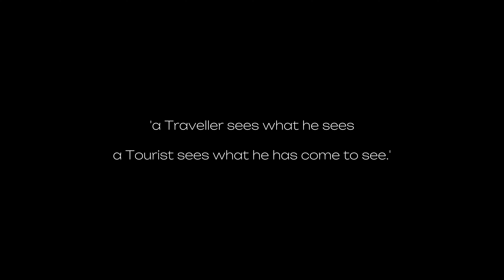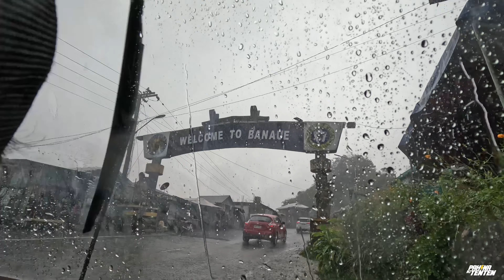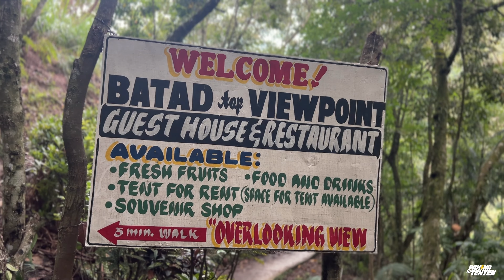BATAD pt.2 | TUKTUK ADVENTURE | BAJAJ MAXIMA Z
BATAD Pt.2

Landmark/Destinations:
Banaue Rice Terraces (Banaue)
Batad Topview Point Guest House (Batad Banaue)
Batad Rice Terraces (Batad Banaue)

Video Recording:
GoPro Hero 11 (Primary)
Insta360 One X2 (Secondary)
Iphone 13 (Hand held)

Audio Recording:
GoPro Media Mod
Purple Panda Lavalier Mic (Ext. Action Camera)
Boya BY-WM3U (Voice Over)

Action Cam Mounts/Accessories:
Telesin Helmet  Strap Mount V1
Telesin GP-HBM-001 Handle Bar Mount

Editing:
Capcut (Mobile)
VN (Mobile)

maraming salamat @DirekJino  @MacCreus  @HaLinaGV  @ridewithmikeofficial  @LetsJESride  @arden014  at Bhookie na nakasama natin sa paglalakbay na ito 💯